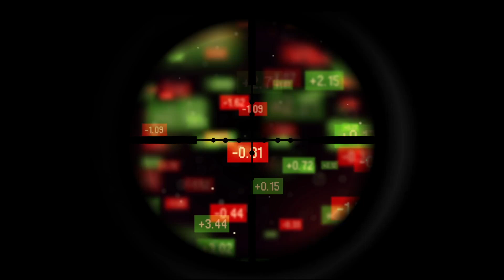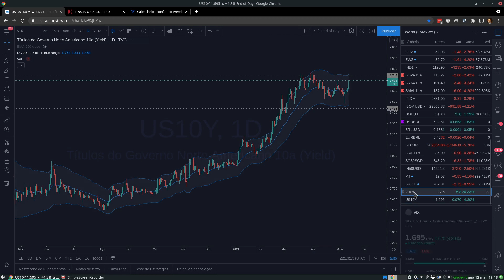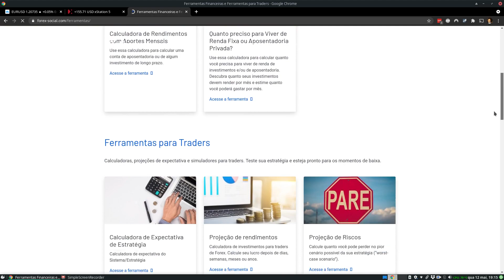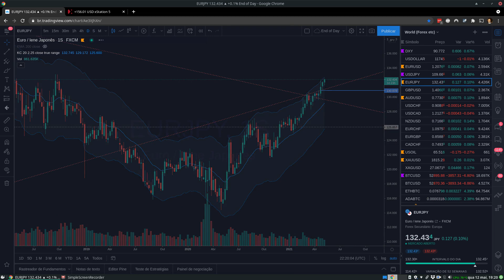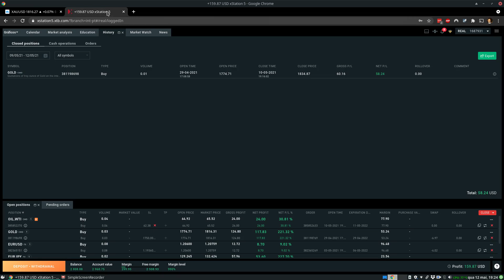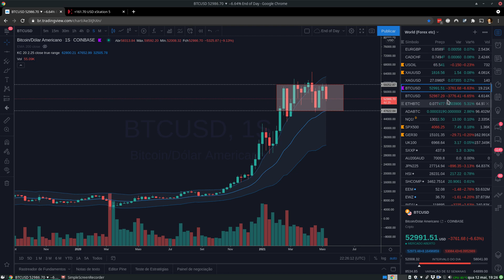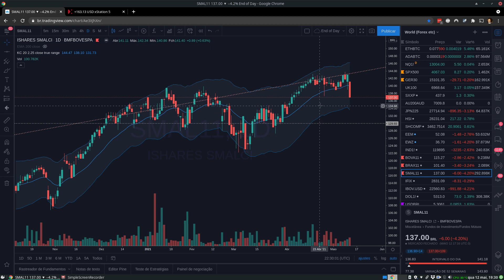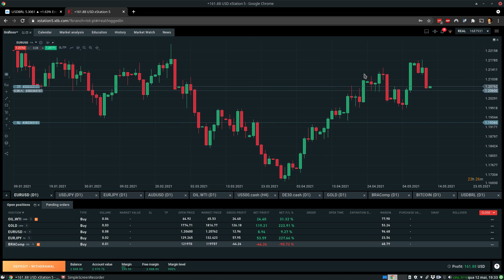Alguém anotou a placa?!?? Sniper Camikaze 101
Hoje analisamos o forte movimento causado pelos dados de inflação dos EUA. Entenda.